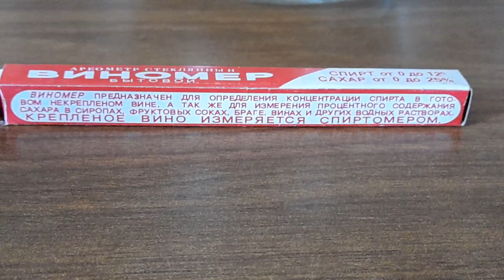Сколько сахара в кленовом соке?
Виномер легко измерит содержание сахара в кленовом и березовом соке.